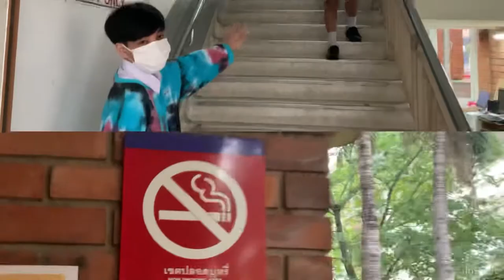School Rules at Assumption College Thonburi